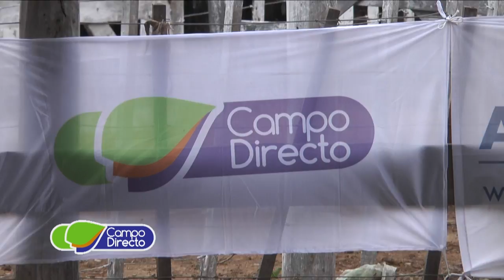Remate de invernada en Cruz del Eje